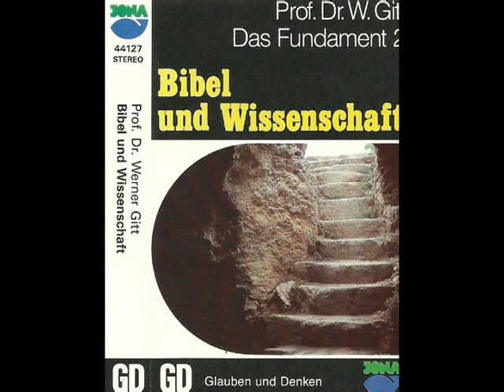44127 Gitt - Das Fundament 2 - Bibel und Wissenschaft